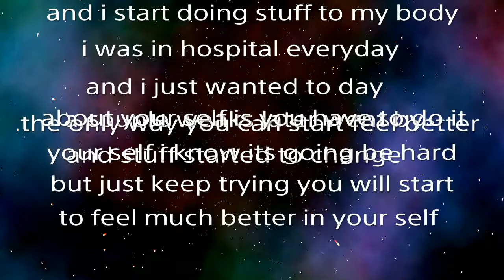My mental health story